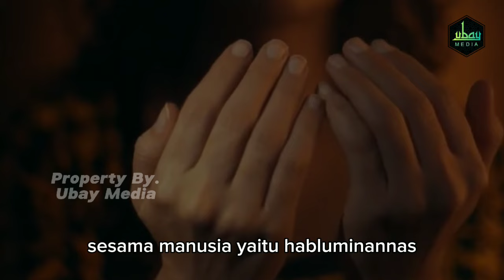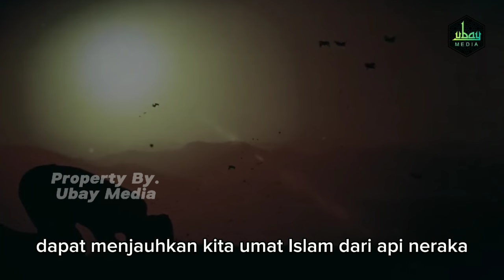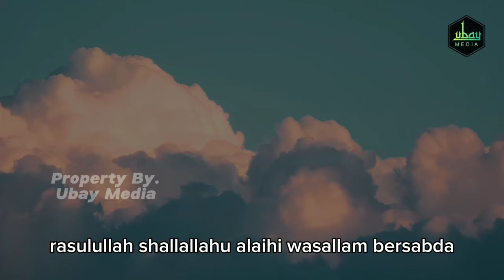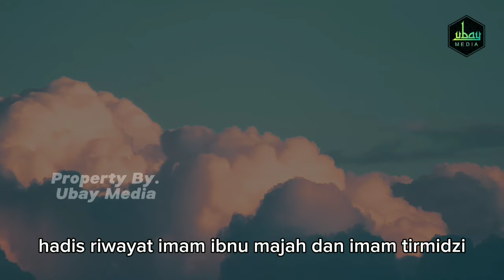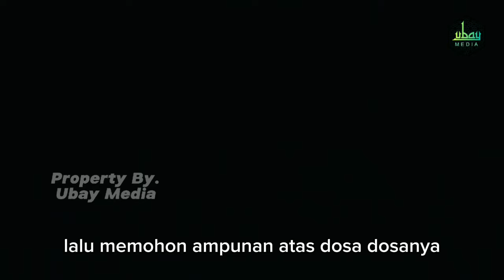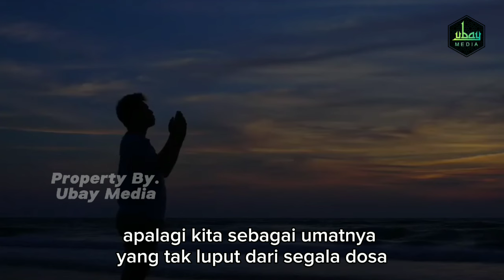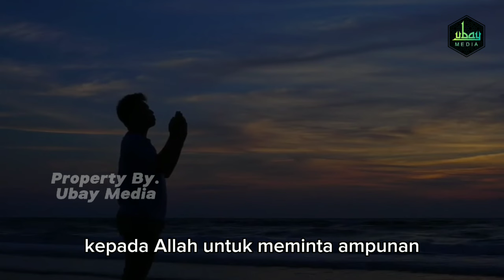SUBHANALLAH !! 5 AKIBAT MEMBACA ISTIGHFAR 100X YANG BELUM PERNAH ANDA KETAHUI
Asslamu'alaikum sahabatku yang dirahmati Allah,
Istighfar adalah bacaan untuk memohon ampun kepada Allah SWT atas segala dosa dan kesalahan. Dengan mengucapkan Astaghfirullah, artinya seorang hamba menyadari segala kesalahan yg telah dilakukan dan berjanji tidak akan mengulanginya
Apalagi kita sebagi hamba Allah membaca istighfar 100 kali sehari, akan banyak manfaat dan khasiat yang bisa didapat. Dosa-dosa akan terhapus dan rezeki insyah allah mengalir deras.
Disebutkan oleh Imam ash-Shiddiq dalam Ushul al-Kafi
"Barang siapa meminta ampun kepada Allah ketika ia menuju ke tempat tidurnya sebanyak 100 kali, maka runtuhlah segala dosa-dosanya sebagaimana runtuhnya sebuah pohon, sehingga ia tidak lagi memiliki dosa."

Berikut ini keutamaan dan manfaat istighfar jika di baca 100x.
Silahkan simak videonya hingga akhir, supaya tidak gagal paham.
Terimakasih